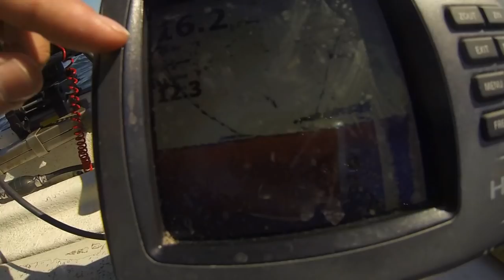Drei Mann in einem Boot ... auf der Ostsee !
Moin Angelfreunde !

Ein schöner Tag mit Christophe und sein Vater.
Wir hatten ein kleines Boot bei Kalles Angelshop gemietet und einen wunderschönen Tag gehabt.
Die Fische waren super Aktiv mit einigen guten Dorschen, Seelachs und ... Meerforellen !

Viel Spaß !! Bis zum nächsten Mal ! Bonne pêche !

Kajak: Hobie Compass Pro
Echolot: NAVICOM :Hummindbird Helix 8 MEGA SI
Radio: NAVICOM RT 411
Rute:  Kerfil Scrappy 3/14g
Köder: Delalande (Speedfactor, Chabot, Lancon ZX & Shadt GT)
Zubehör: Railblaza
Trockenanzug: One design